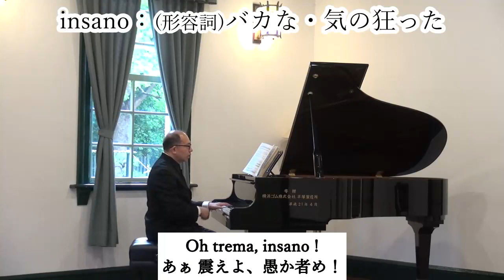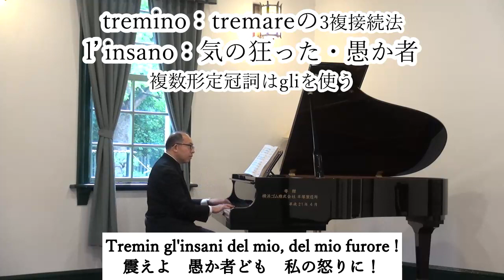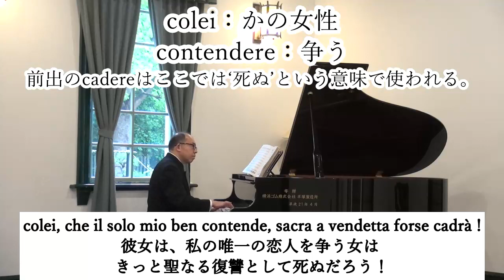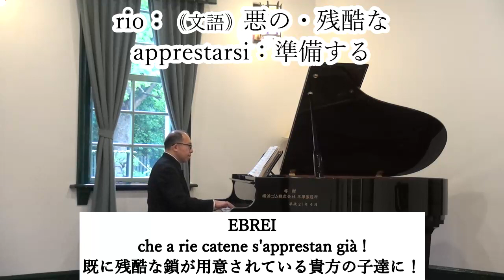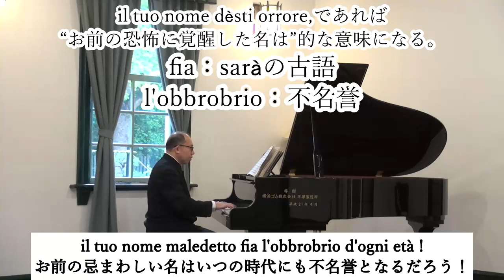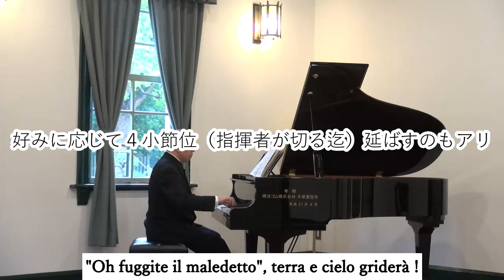Verdi 《Nabucco》第一部 Finale Sop3 音取り練習動画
Verdi 《Nabucco》
第一部 Finale
Sop.3 音取り練習動画